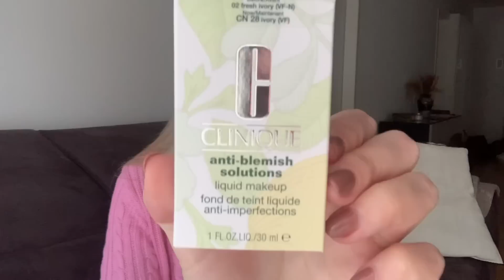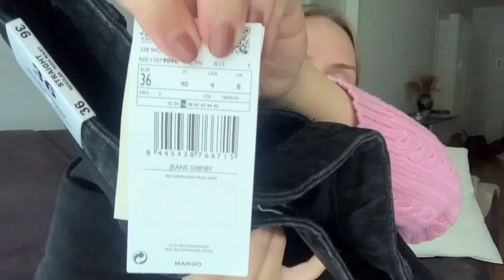HAUL: MI VAN A ,,POSTALÁDÁMBAN”? | NOTINO, MANGO OUTLET, VINTED